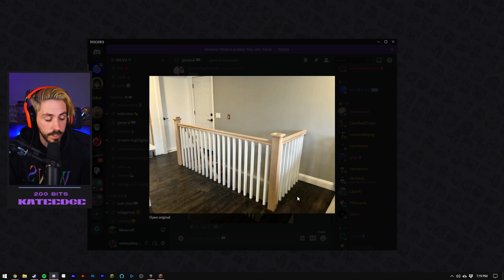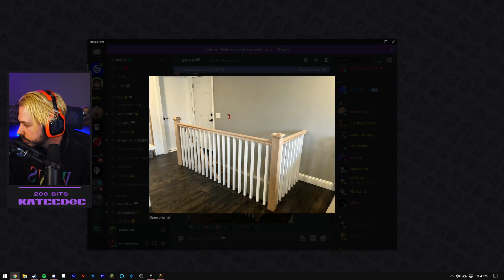CREEPER BLEW UP MY HOBBIT HOLE 🕳 | DADCRAFT #2 | MINECRAFT [1/21/2021]